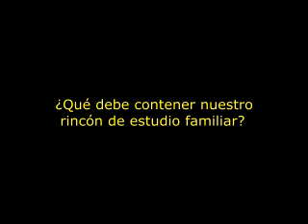RINCON DE ESTUDIO